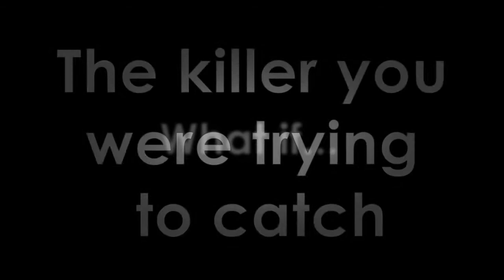The Ghost of Ethan White - Trailer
A  trailer for the short film "The Ghost of Ethan White"